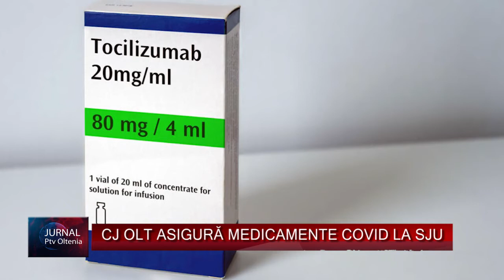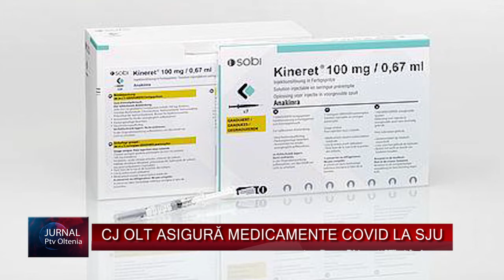CJ OLT ASIGURĂ MEDICAMENTE COVID LA SJU